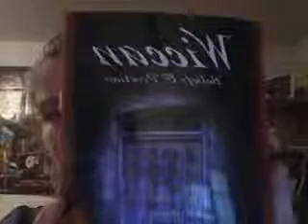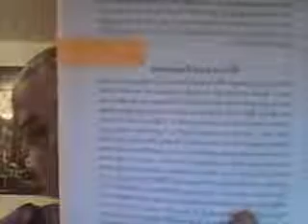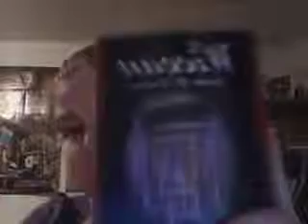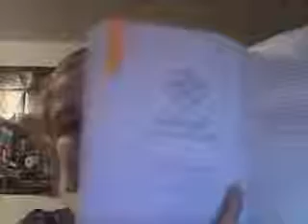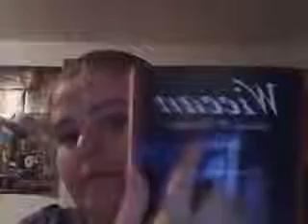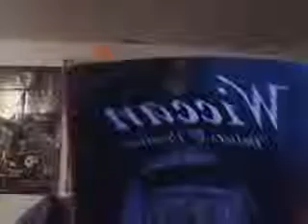Wiccan Beliefs and Practices